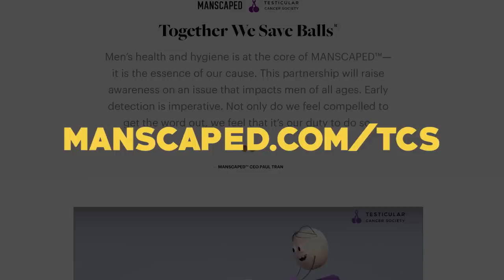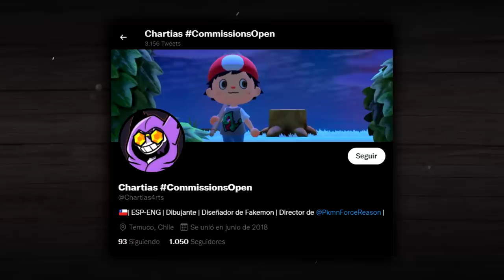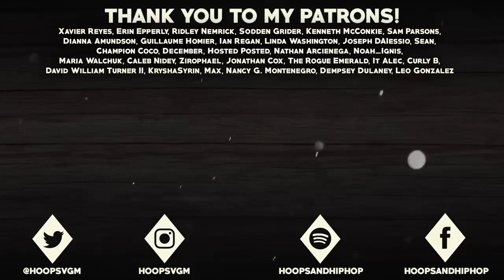The SECRET Gen 8 Pokémon You Never Noticed...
to learn more about how to “check yo self” while enjoying your @MANSCAPED products at home or make a donation to the Testicular Cancer Society today to save lives (and balls!)

While Pokemon Scarlet and Violet are on the horizon, there are still plenty of things that the Pokemon Sword and Shield generation has to offer, such as a SECRET Pokemon that you probably have never noticed! In today's video, we will be identifying who this secret Pokemon is, and where it is mentioned within the game specifically! I hope you enjoy!